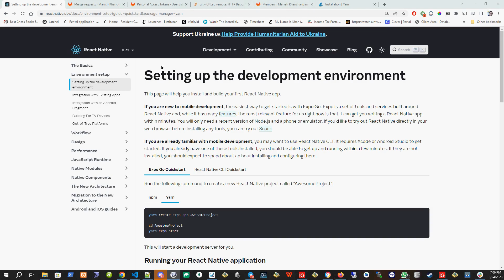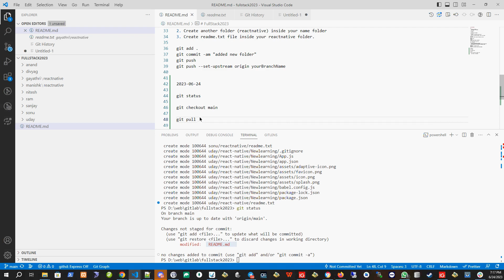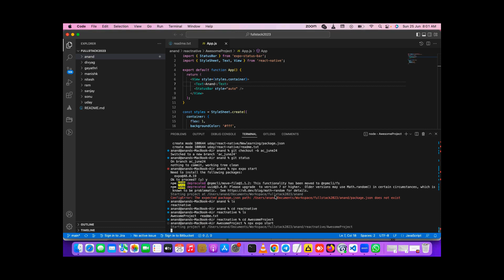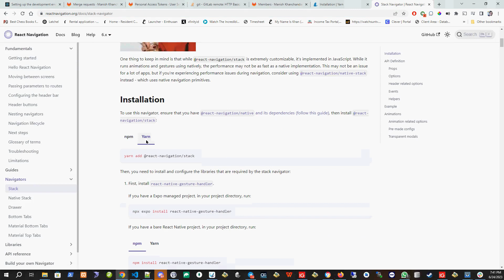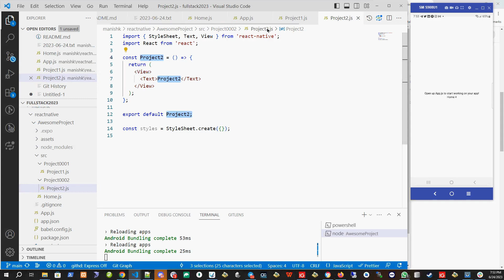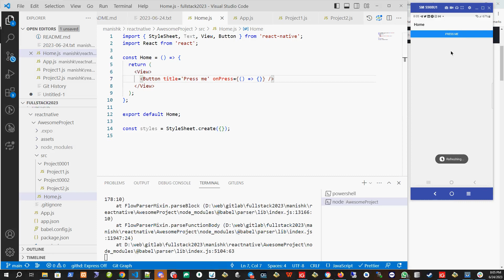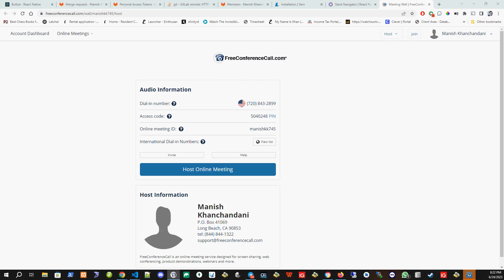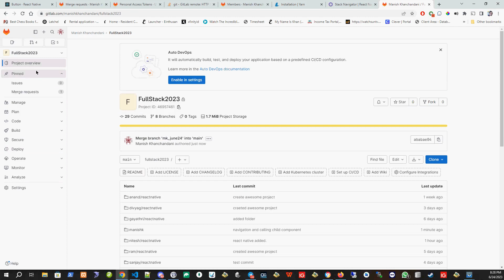Lesson 2 React native navigation 2023 06 24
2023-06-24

rnfes

git status
no file should be there to be committed

git checkout main

git pull

Create a new branch for today's work

git checkout -b branchName

1. Create a component and call it inside my App.js

   Create a folder src and create a new file Home.js inside src.

Now import this Home.js file inside App.js as follows:
import Home from './src/Home';

Use this Home component as follows:

2. Navigation
   5 or 10 component

yarn add @react-navigation/native
Expo:
npx expo install react-native-screens react-native-safe-area-context
yarn add @react-navigation/stack
Expo:
npx expo install react-native-gesture-handler

npx expo install @react-native-masked-view/masked-view

At the top of App.js, add following line:
import 'react-native-gesture-handler';

RN:
yarn add react-native-screens react-native-safe-area-context

yarn add react-native-gesture-handler

yarn add @react-native-masked-view/masked-view